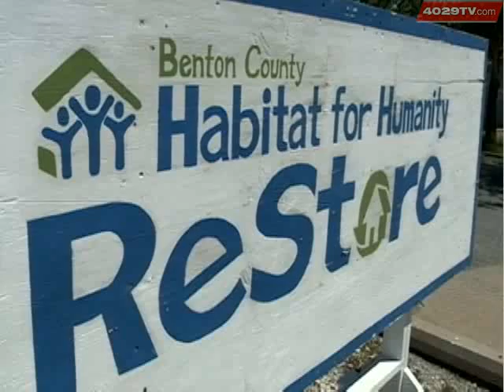Habitat Homes Empty Due To Shortage Of Qualified Applicants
Habitat for Humanity offers low income families a chance to own a home when they can't afford one otherwise. 40/29's Kyle Leyenberger found the Benton County branch has homes already built, but nobody's on the list to move in?